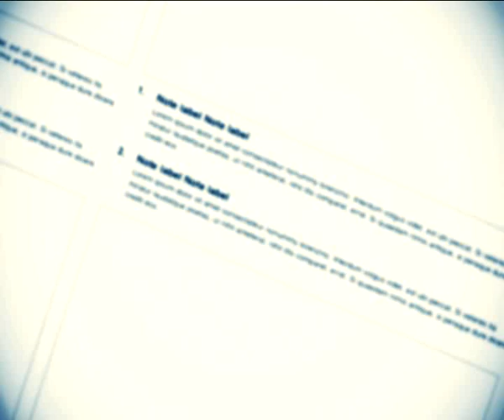TFF 2010 - Giorgio Buscaglia: "Ecco cosa vi riserva la prossima stagione di RaiDue" | Bonsai TV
ESCLUSIVO. Giorgio Buscaglia, responsabile della programmazione cinema e fiction di RaiDue, ci svela i segreti del nuovo palinsesto del canale giovane Rai. Cosa vedremo in tv nei prossimi mesi? Scoprilo in questo video esclusivo che arriva dal Telefilm Festival 2010.

La tv ufficiale del Telefilm Festival realizzata in collaborazione con Bonsai TV